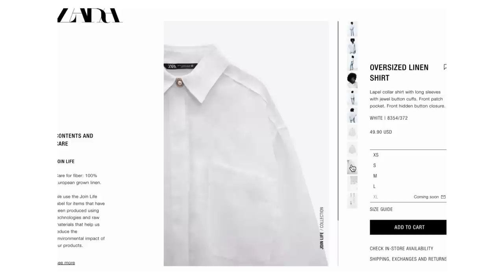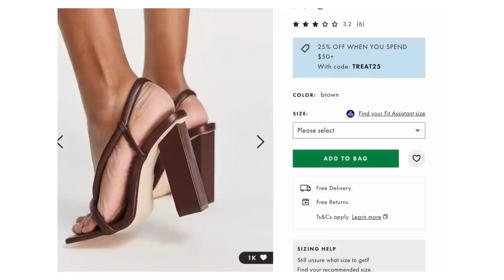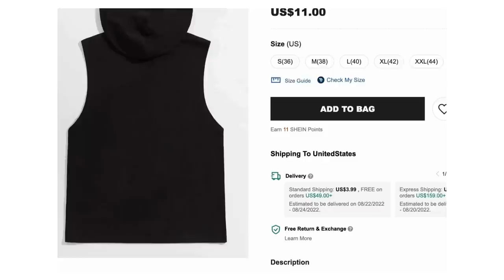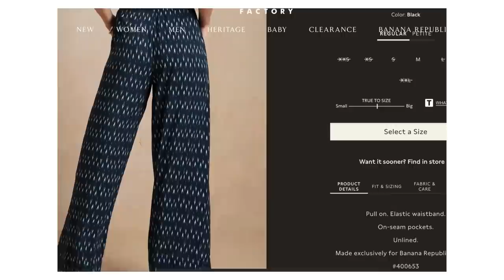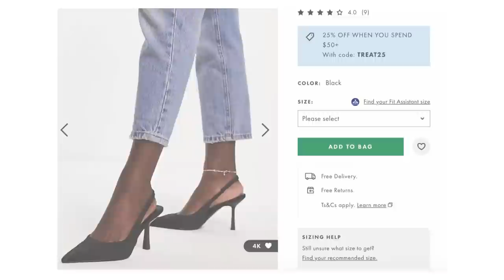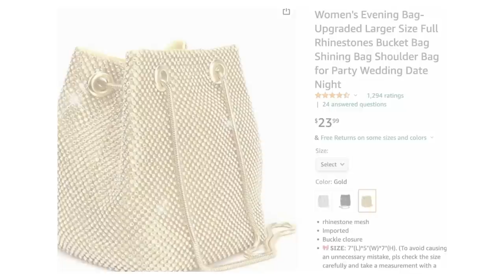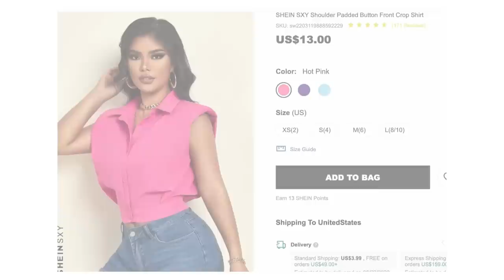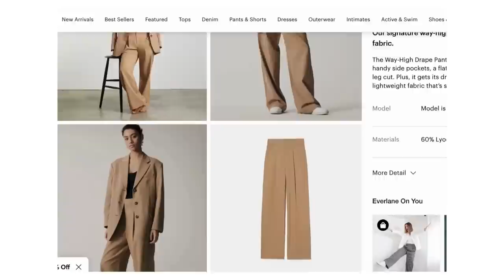Designer Pre-Fall Looks for Less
Hey y'all! We know fall is coming so let's get into these pre-fall designer looks for less. Enjoy!
FEATURED ITEMS:
1
Quilted joggers
Oversized white button down
Tan bottega bag
Chocolate brown strappy heels

Joggers:
(Ralph Lauren - $156.00)

(Etsy - $85.00)

Button down
(ZARA - $50.00)

Bag
(Amazon - $38.00)

Shoes
(Nordstrom - $60.00)

(ASOS 0 $34.00)

2
Sleeveless hoodie
Wide leg joggers
Pointed toe heels
Mini crossbody
Square frame sunglasses

Joggers
(SHEIN - $22.00)

(BR - $50.00)

Shoes
(ASOS - $37.00)

(DSW - $60.00)

Crossbody
(AMAZON - $21.00)

Sunglasses
(BooHoo - $4.50)

3.
2 pc pants & button down set
Matching mule
Gold bucket bag

Top & Pants
(BooHoo - $18.00 - orange)

Shoes
(PLT - $11.00 - orange)

Bag
(SHEIN - $11.00)

(AMAZON - $24.00)

4
Pink padded shoulder top
wide leg trouser
Tabby bag

Top
(SHEIN - $13.00)

Trousers
(Everlane - $118.00)

Bag
(Bloomingdales - $315.00)

video for demonstrative purposes
🎀 FAQ's
How tall are you?
5'4

Usually a 4 sometimes a 6

What size shoe do you wear?
8 1/2 - 9

Do you color your hair?
YES

HOW OFTEN DO YOU DYE YOUR HAIR?
Once every 6 weeks or so